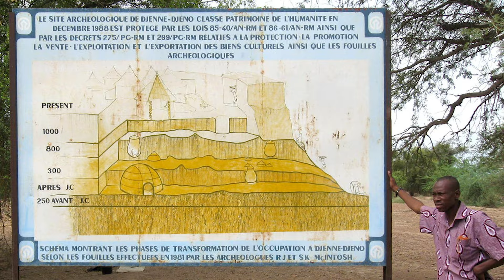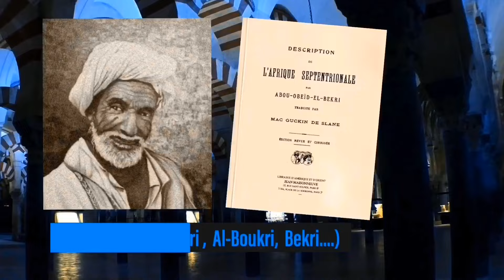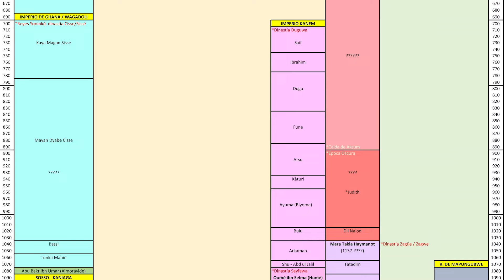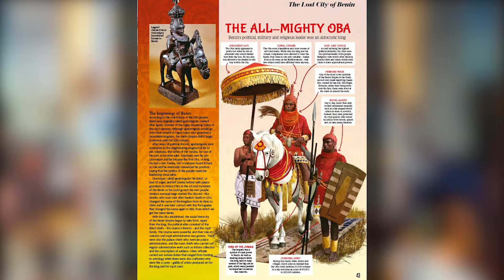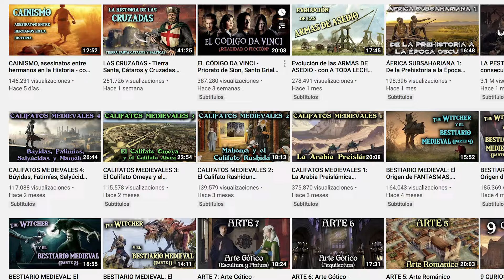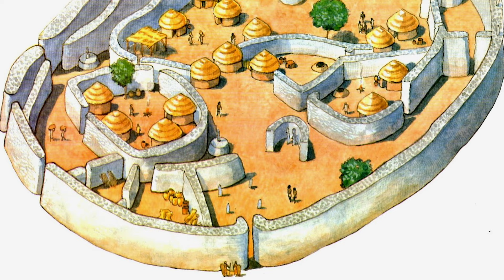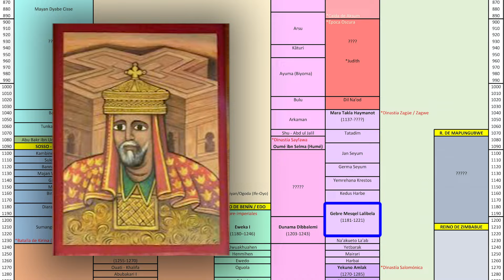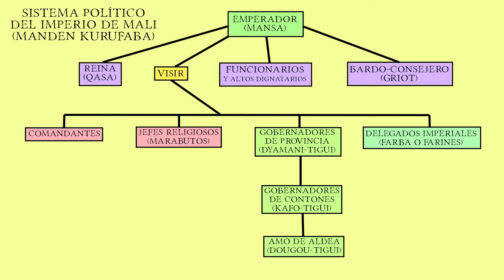Historia de ÁFRICA SUBSAHARIANA 2: Reino de Ghana, Kanem, Benín y Gran Zimbabue - Documental África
ÁFRICA SUBSAHARIANA 2: Reino de Ghana, Kanem, Benín y Gran Zimbabue (Documental Historia)

0:00 Introducción.
0:16 El Reino de Ghana.
4:04 El Reino de Kanem-Bornú.
5:46 Reinos Hausa.
6:28 El Reino de Banín.
7:38 El Sultanato de Kilwa.
9:37 El Reino de Zimbabue.
11:04 El Reino de Etiopía.
12:26 El Reino de Sosso.